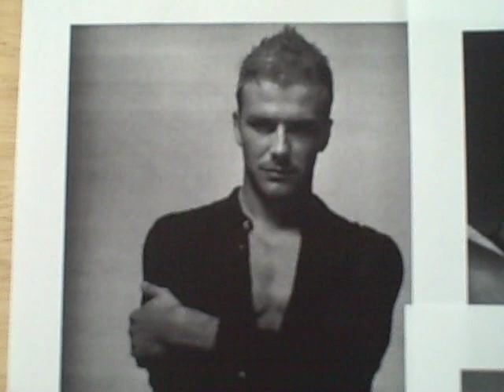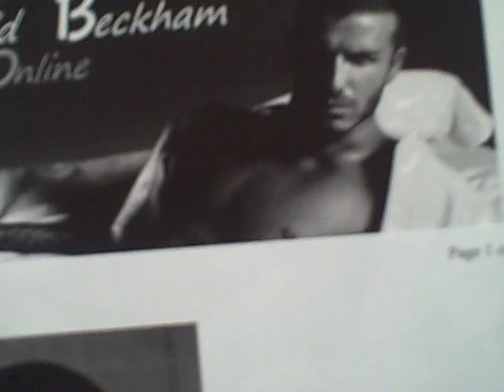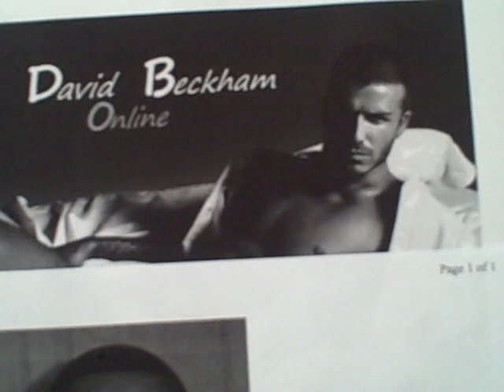THE METROSEXUAL LOOK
T. R. U. T. H (Telling Realtiy Underneath The Heavens)

the post-industrial, service based economy look.
Our country is not MANufacturing anything but boarder line homosexuals that are use to service instead of manufacturing, creating and truly living as human males as mother nature had intended.